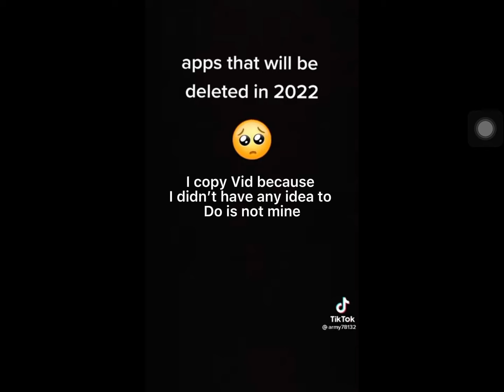4 May 2022